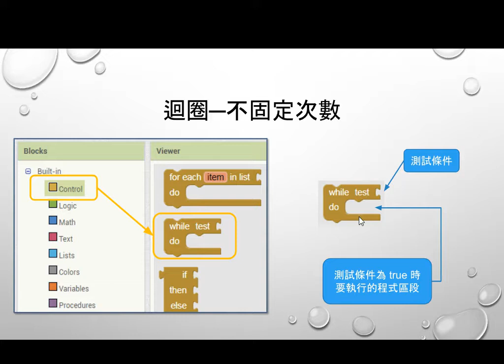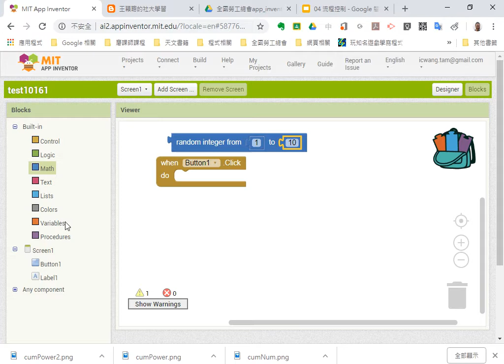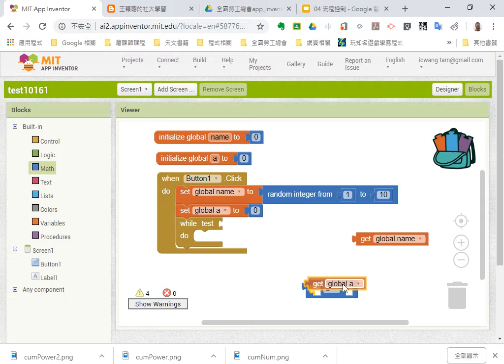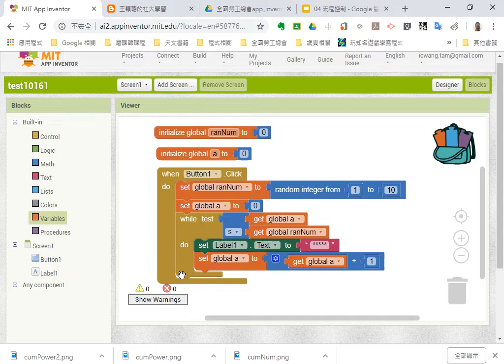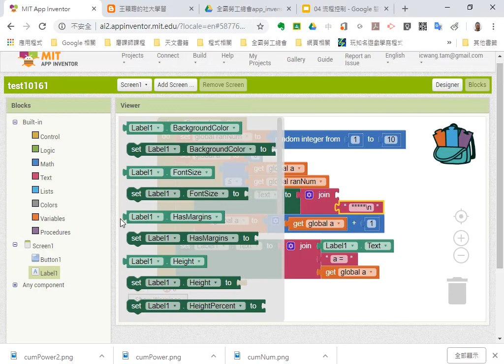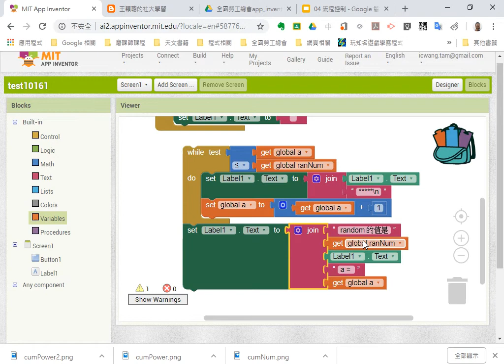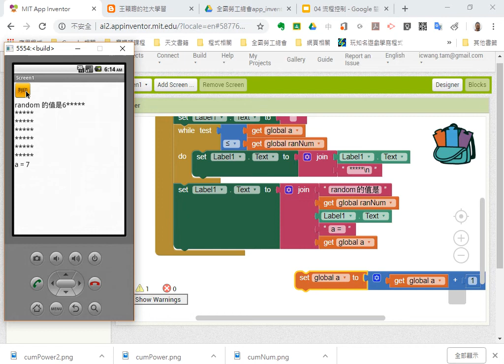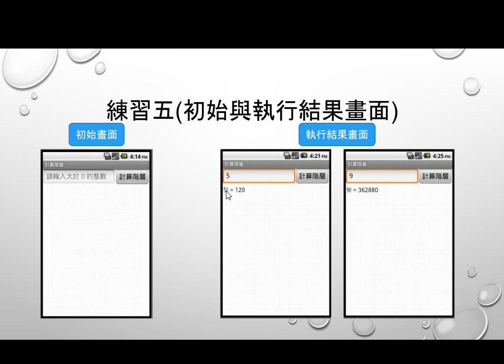2018102007 While 迴圈的介紹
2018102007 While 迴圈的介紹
王穎聰, 全國勞工聯合總工會, App Inventor 2, 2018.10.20